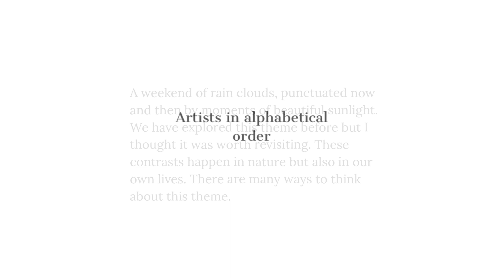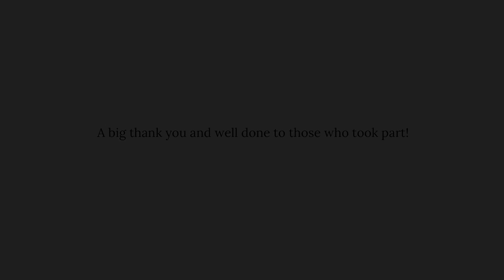Creative Carers ‘Sunshine & Rain’